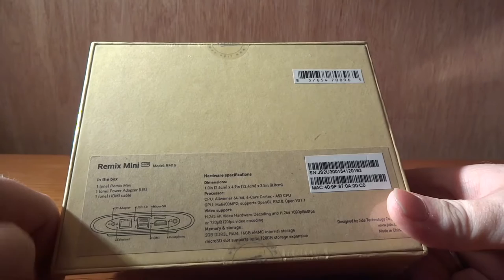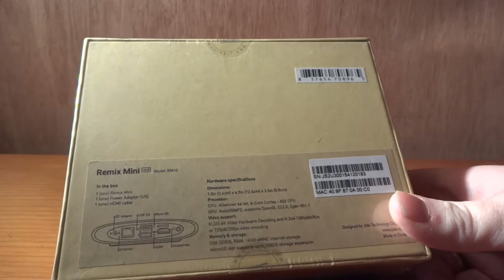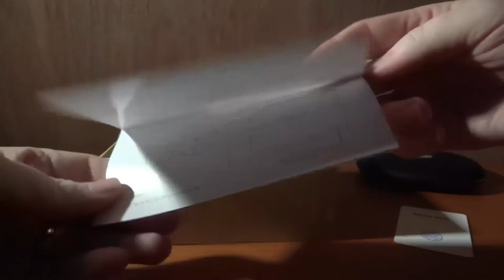Remix Mini Unboxing for Coolsmartphone.com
Remix Mini Unboxing from Jide Technologies for Coolsmartphone.com